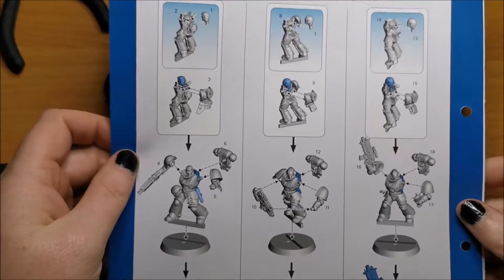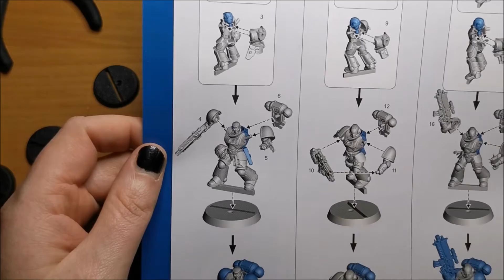Warhammer 40K Conquest - Zusammenbau der Space Marine Intercessors aus Ausgabe 1 (Deutsch)